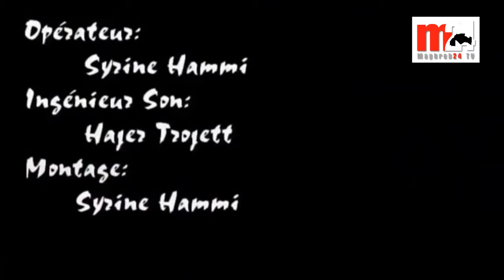Best Of Street Drifting in Tunisia since 2006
Best Of Street Drifting in Tunisia since 2006  , speed zone is a Tunisian short film that explains a sport discovered in Tunisia by young Tunisians like the famous guerda